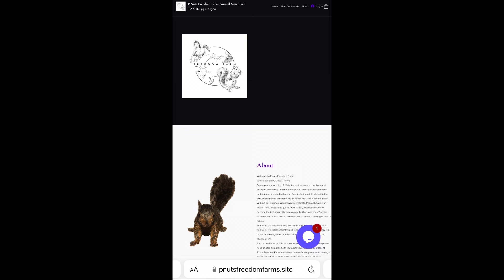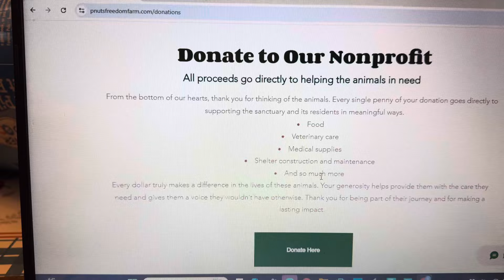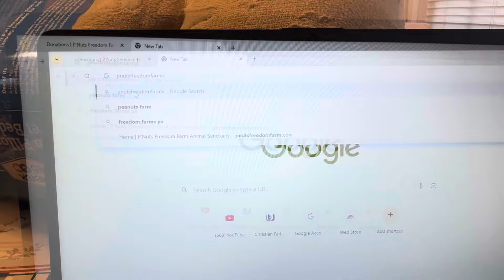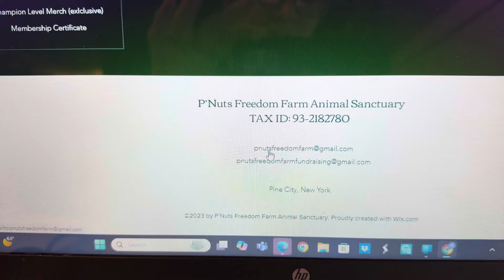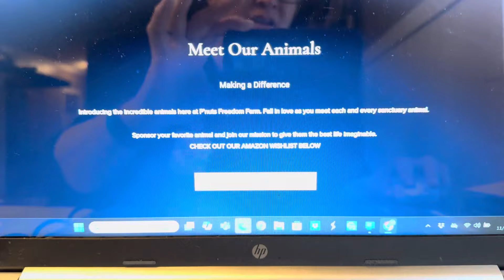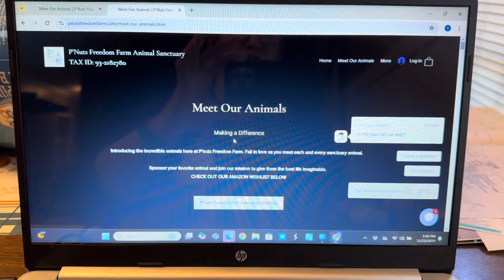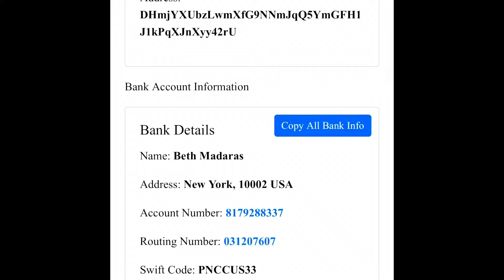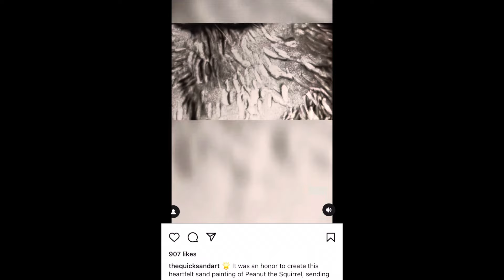Scam ALERT PNUTS FREEDOM FARM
Pnut’s freedom farm is being scammed by a FAKE ACCOUNT!

0
Free Simple Modern Circle Design Studio Logo 2.PNG
P’Nuts Freedom Farm Animal Sanctuary
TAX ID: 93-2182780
Our Story
P'nuts Freedom Farm Animal Sanctuary is a place where hope, healing, and second chances flourish. We rescue animals from situations of neglect, abuse, and abandonment, offering them a safe, loving environment to recover and rebuild their lives. Our dedicated team provides personalized care to help each animal heal physically and emotionally, giving them the opportunity to trust again. Beyond rescue, we are passionate about raising awareness and advocating for a world where all animals are treated with kindness and compassion. At P’nuts Freedom Farm, every animal’s story is worth telling, and every second chance is a chance to thrive.
F6B9CA4A-9F5A-4B79-BBC9-98E5D25E419C_edited.jpg
How This All Began
Seven years ago, a tiny, fluffy baby squirrel named Peanut entered our lives, and everything changed. This little ball of energy quickly became a symbol of resilience and hope, capturing hearts and inspiring millions. Despite being reintroduced to the wild, Peanut faced adversity, losing half of his tail in a brutal attack. Lacking the instincts needed to survive on his own, he couldn’t return to the wild—so he became a cherished indoor companion instead.
What followed was nothing short of remarkable. Peanut became the first squirrel to amass over a million followers on TikTok, and later, over two million—amassing a combined social media following of more than 3 million. It was through this incredible outpouring of love and support from our community that we were able to take the next step in our mission: founding P’nuts Freedom Farm.
Our sanctuary is a place where animals—many neglected or homeless—receive a second chance at life. Here, they find healing, love, and care that allow them to live out their days in peace. Whether it's a rescued squirrel, a bird in need of rehabilitation, or any animal in distress, P’nuts Freedom Farm is a refuge where they can thrive.
At P'nuts Freedom Farm, we are more than just a rescue. We are a community dedicated to giving every animal a future filled with love, compassion, and hope. With your continued support, we can make a real difference, one second chance at a time.
Join us on this life-changing journey. Together, we can create a world where no animal is forgotten!

We need to get the following information into the hands of the police.

THIS ONE IS FALSE